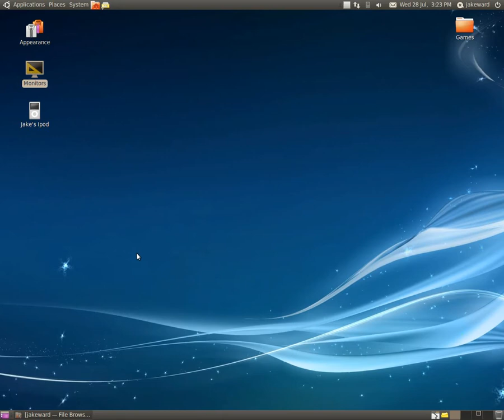Gaming In Linux : Vavoom - Heretic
Native Linux engine Vavoom running Heretic, This is one of the four games that comes with the Vavoom engine, Must download as it comes with four absolute classics like this game for example!! Classic games for the win!